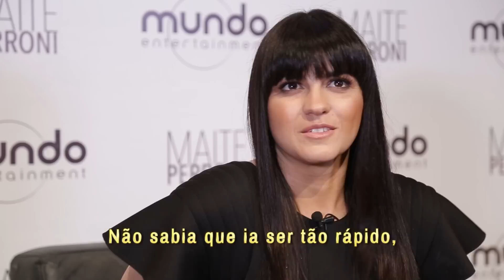Maite Perroni comenta boatos sobre a volta de RBD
Maite Perroni esteve em solo brasileiro e Chames Oliveira​, colaboradora da CAPRICHO, conversou com a diva sobre os encontros entre os integrantes do RBD e o criador da série.
Será que podemos começar a contagem regressiva para o tão esperado documentário do grupo? Acho que não, miga! :~